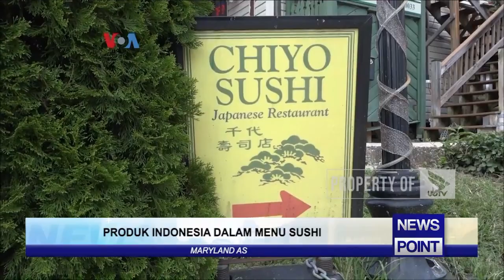PRODUK INDONESIA DALAM MENU SUSHI - NEWS POINT